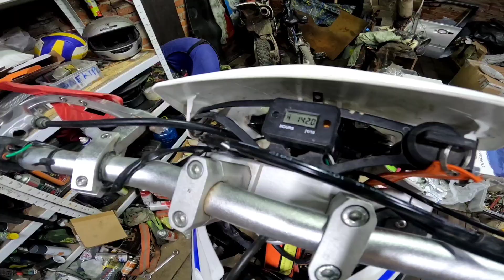Первый осенний прохват в д.Дубровицы🔹Горки и падения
Продолжаем испытывать на прочность мой мотоцикл Kayo K4. В этот раз мы встретились с парнями из Подольска и поехали в деревню Дубровицы покорять горки и местные леса